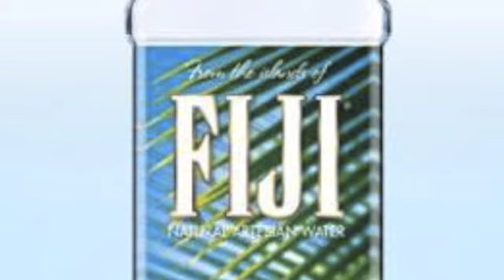Water Bottle Snobs